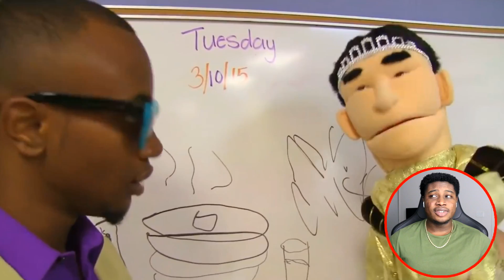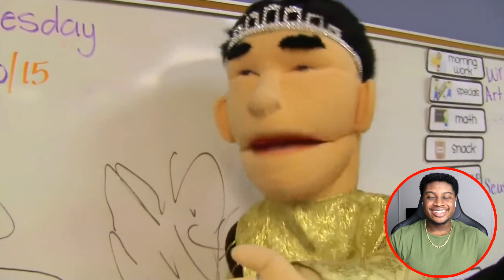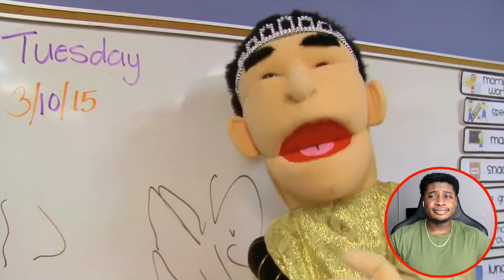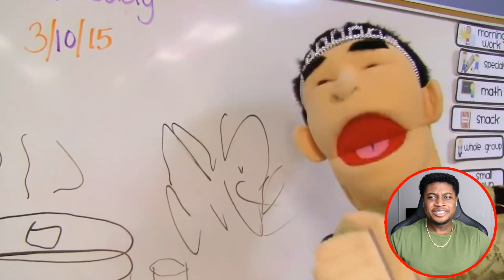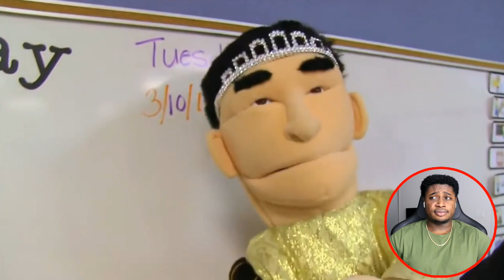JACKIE CHU FAILS HIS OWN SON! | SML Movie: Bowser Junior's 1st Grade Reaction!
I react to SML Movie: Bowser Junior's 1st Grade 1 (Part 2)!